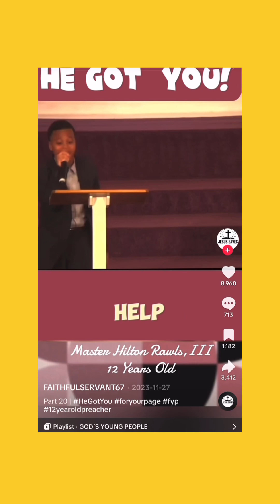He Got You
Hilton rawls iii preaching